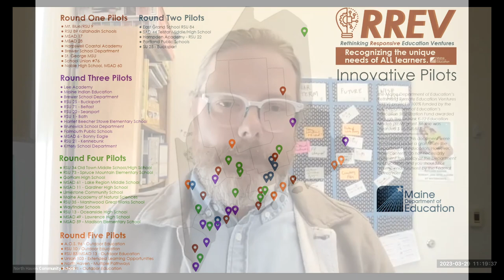Rethinking Responsive Education Ventures (RREV) Pilot: North Haven Community School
The Maine Department of Education (DOE) has awarded an additional $900,000 in Rethinking Responsive Education Ventures (RREV) funding to support education innovation at Rose M Gaffney Elementary School in Machias, Upper Kennebec Valley Jr/Sr High School, North Haven Community School, RSU 10 schools, Union 103 schools, and Trenton Elementary School. These federal funds will be used to invest in strategies to engage students through outdoor learning, extended learning opportunities, and creating multiple education pathways.

North Haven Community School will partner with their town administration to support their efforts of economic diversification and workforce development, chiefly in response to the impending impacts of climate change and sea level rise on the long-term viability of the fishing and lobstering industry. In coordination with the community, North Haven Community School will develop programming to support lifelong learning outcomes for both K-12 and adult learners, housed in their auxiliary classroom space dubbed the “Projects Building.”